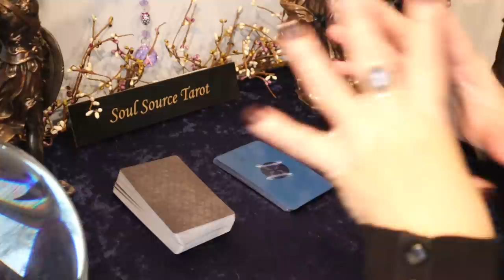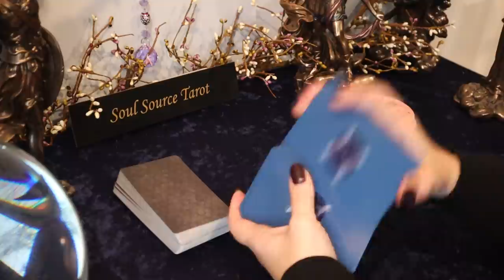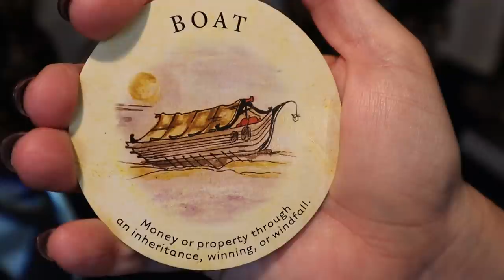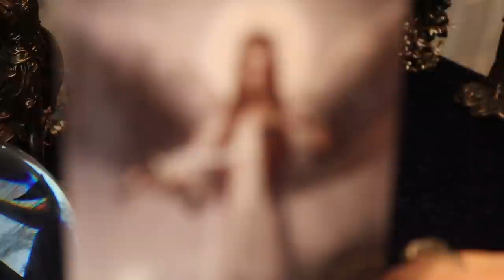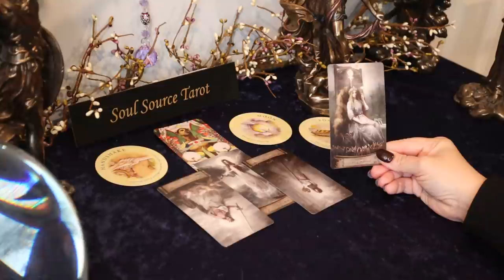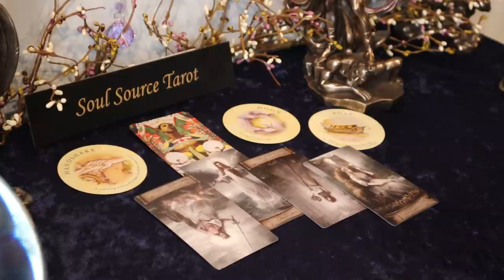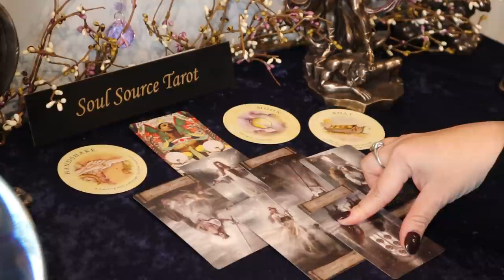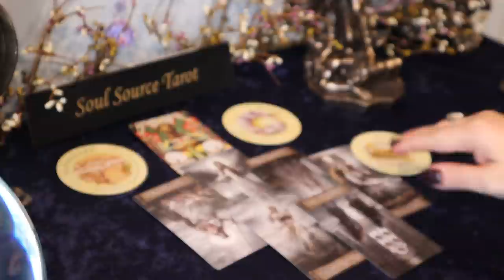Leo | Something Better is Coming | Week of Dec 28 - Jan 3 Leo Tarot Reading